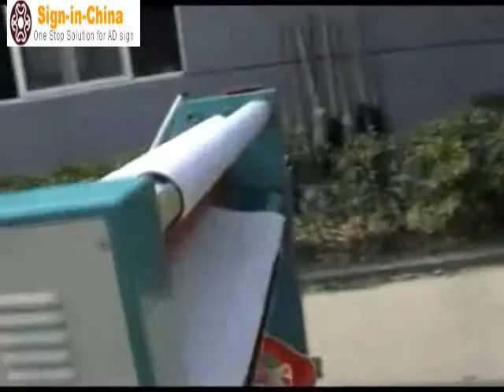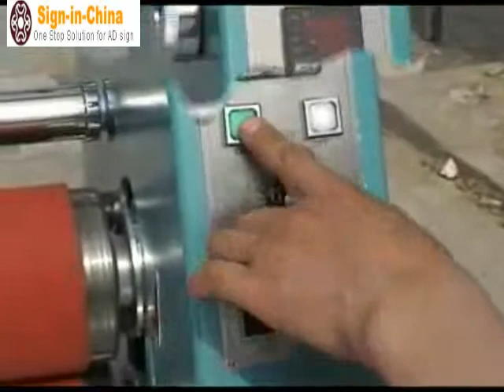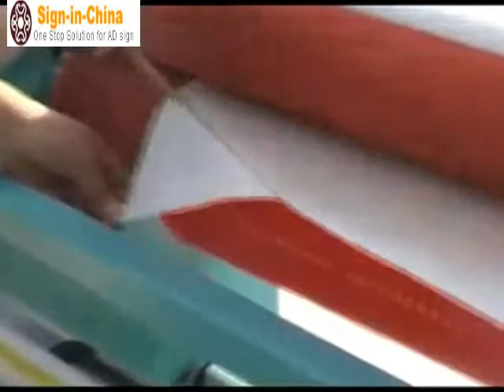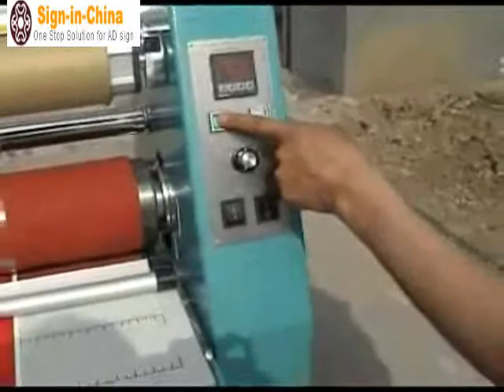Operation of Cabinet Frame Full-auto Single Side Hot Laminator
The machines are available for photography, advertising shop and copy shop to do lamination work, and add a protective layer onto books cover, photography, color pages, documents, charts, drawings, indoor advertising products, etc.For more information, Please